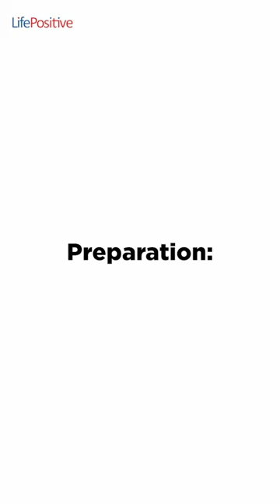Combine Laughter with Yoga